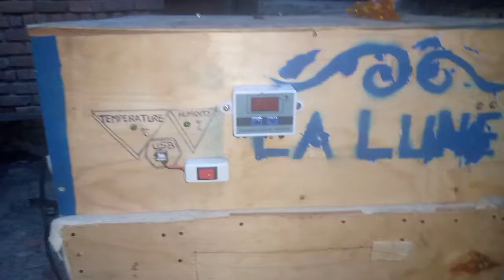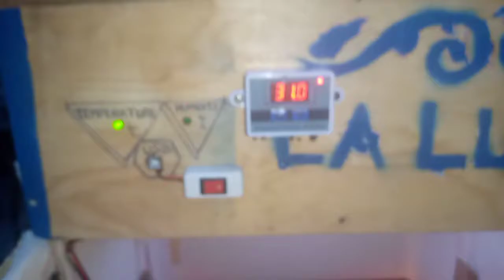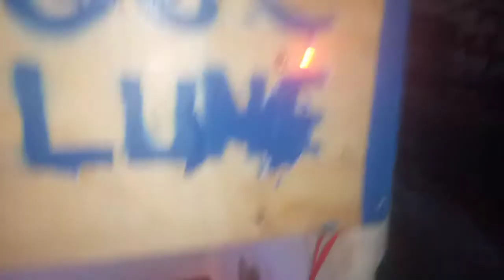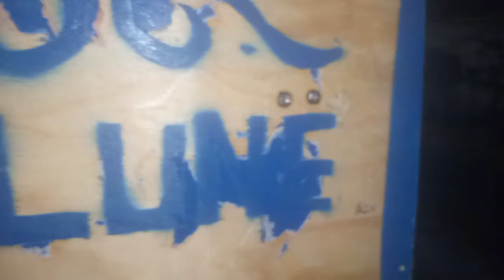COUVAISE AUTOMATIQUE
dans cette vidéo je vous présente une couvaise automatique que j'avais fait
avec de matériels facile à retrouvé